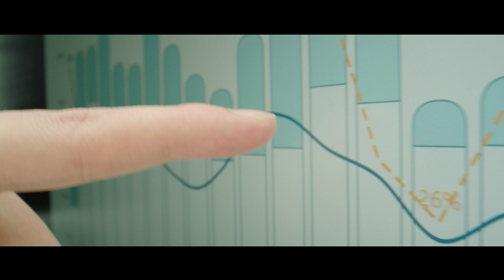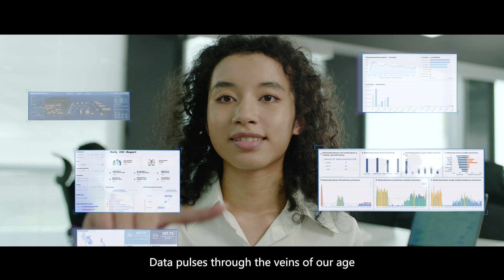FanRuan: Transform data into value!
As a leading BI software vendor, FanRuan offers comprehensive solutions for data analysis, dashboard creation, and data integration. Dedicated to advancing business intelligence, FanRuan's product suite includes the flexible reporting tool FineReport, the self-service BI platform FineBI, and the robust data integration tool FineDataLink. FanRuan empowers customers to uncover insights and drive business growth with an all-in-one solution and accessible analysis tools.